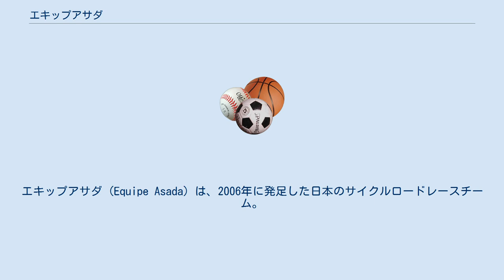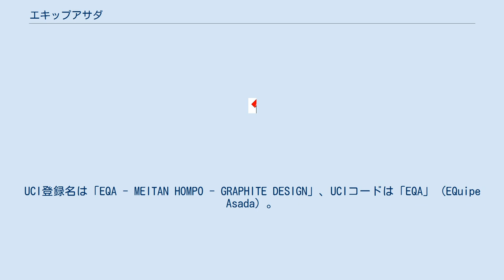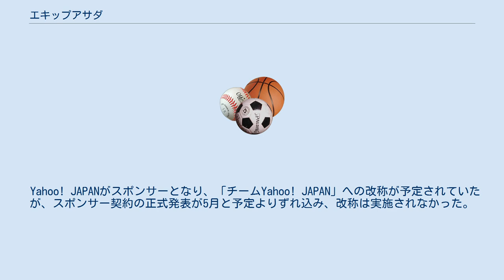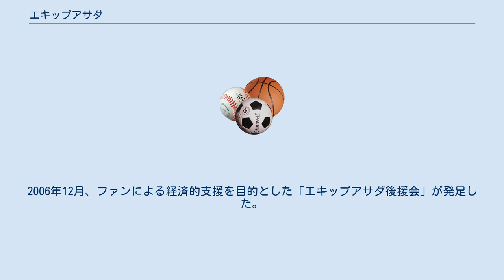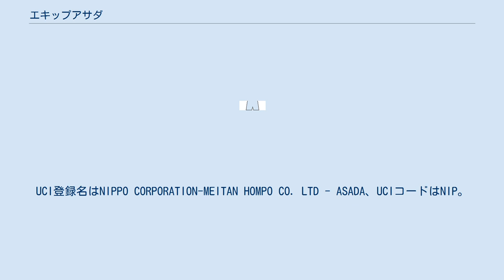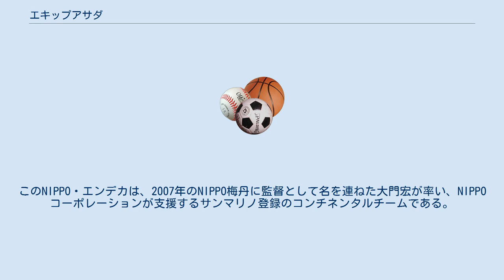エキップアサダ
エキップアサダ (Equipe Asada) は、2006年に発足した日本のサイクルロードレースチーム。
ツール・ド・フランスに日本のチームとして出場することを目指し、日本初の独立プロチームとして結成された。
本項では、運営体制などが異なるものの前身といえる「チーム・バン・サイクリング」 (Team VANG Cycling) についても扱う。
 浅田顕が監督と運営会社「株式会社シクリズムジャポン (Cyclisme Japon)」の代表取締役を務める。
「エキップアサダ」という名称はスポンサー決定前の仮称として扱われたが、スポンサー決定後も浅田が率いるチームのツール・ド・フランス出場プロジェクトの名称であり、以前から堅持してきた不変のビジョンを指す呼称であると説明される。
エキップはフランス語でチーム・仲間を意味する。
 2009年シーズンはUCIコンチネンタルチーム登録のEQA・梅丹本舗・グラファイトデザイン（イーキューエー・めいたんほんぽ・グラファイトデザイン）として活動した。
UCI登録名は「EQA - MEITAN HOMPO - GRAPHITE DESIGN」、UCIコードは「EQA」 (EQuipe Asada) 。
 2009年11月16日、資金難を理由に2010年シーズンのUCI登録を見送ることを発表した。
チーム自体は解散せず（ただし所属選手は全員他チームへ移籍）、2011年のプロチーム登録を目指してスポンサー獲得活動と、指定強化選手（一部選手は、フランスBbox ブイグテレコム〈ヨーロッパカー〉傘下の育成チーム「ヴァンデU」へ派遣されている）の支援を行っている。
その後2011年にチーム活動を再開することを明らかにしたもののスポンサー獲得が難航したために再開には至らず、2011年4月時点では下部組織のU-23チーム「エカーズ (EQADS) 」のみが活動を継続していた。
 2013年からは浅田の古巣であるチームブリヂストン・アンカーのU-23チーム（前年に浅田が監督を兼任していた）を事実上吸収した上で、U-23の選抜チーム「EQA U23」を新設。
従来の「EQADS」は同チームの下部組織として活動する形に改められた。
 近年は協賛メーカーと各種製品の共同開発に取り組んでおり、2009年には梅丹本舗と自転車選手向けサプリメント「スーパーアスリート」シリーズを共同開発したほか、2010年にはパイオニアとペダリングモニタ・サイクルコンピュータを共同開発した。
 「チーム・バン・サイクリング」は、2006年2月、従来の実業団・メーカーお抱えチームから脱却し、監督・選手が自主的に結成した日本自転車競技界初の独立プロチームとして発足した。
株式会社萬（バン）が運営に当たった。
浅田顕が監督を務め、萬の取締役も兼任した。
選手は福島晋一、福島康司、水谷壮宏、宮澤崇史、清水都貴、井上和郎、新城幸也、佐野淳哉、田中聡が所属、元チームブリヂストン・アンカーのメンバーが同チームから分離独立する形になった。
UCIコンチネンタルチーム。
UCI登録名はCYCLE RACING TEAM VANG、UCIコードはVAN。
 Yahoo! JAPANがスポンサーとなり、「チームYahoo! JAPAN」への改称が予定されていたが、スポンサー契約の正式発表が5月と予定よりずれ込み、改称は実施されなかった。
このため当初は仮称として扱われていた「チーム・バン」のまま活動を続けた。
 シーズン中の9月に、翌シーズンのスポンサーが未決定であることと財政難に直面していることが明らかになった。
シーズン終了後の11月に、スポンサー獲得ができず2006年限りでチーム・バンとしての活動を停止することになった。
 チーム・バンとしての活動継続断念を受けて、（水谷壮宏＝引退＝、田中聡を除く）ほぼ同じメンバーによるチーム「Equipe Asada（エキップアサダ）」として翌シーズンへの準備を進めることとなった。
2006年12月、ファンによる経済的支援を目的とした「エキップアサダ後援会」が発足した。
同月、別の自転車ロードレースチーム、チームNIPPOを所有するNIPPOコーポレーションと、梅肉エキスを使用した健康食品を製造販売する梅丹本舗（めいたんほんぽ）がメインスポンサーとなることが決まった。
これにより、従来のチームNIPPOが二つに分かれ、ヨーロッパを主な活動地域とする一方（岡崎和也、マリウ...